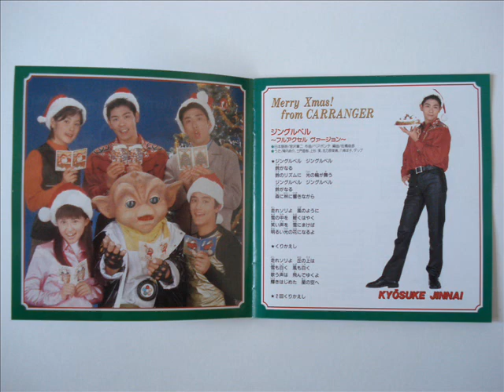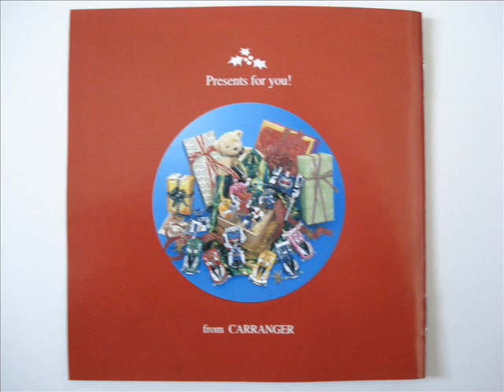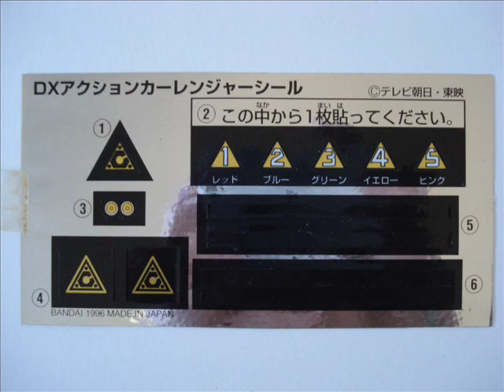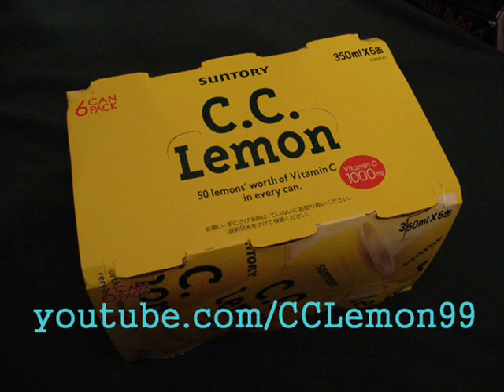Merry Xmas! from Carranger 激走戦隊カーレンジャー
It's the last Sunday before Christmas. What better time to upload my Christmas video for 2009? So here it is: Merry Xmas! from Carranger

About the CDs...

Carranger has a ton of merchandise. Beyond the obvious toyline by Bandai, there is a metric asston of CDs. 3 Song Collections, 3 Music Collection, 14 CD Singles. and a Christmas album. Yes, an entire CD packed with classic Christmas tunes sung by the Carranger cast. Of those songs, the original "Merry Xmas! from Carranger" has it's own CD Single as well. Crazy! Both the album and single for "Merry Xmas! from Carranger" are pretty rare. They both came out toward the end of the Carranger run. This song has appeared in numerous collections since, but the majority of the Christmas tunes from the album have been out of print since 1996.

About the figures...

The figures are from a line called Action Carranger. They are larger sized figures with either a punch or kick feature. Not the greatest figures in the world, but ALL of the helmet sculpts are dead-on in likeness. That...is pretty rare. They come with three weapons a piece. Awesome stuff there.

More from these figures in the future...

Power Rangers Turbo saw similar figures in their toy line. If I recall, the weapons were less detailed.

Next week! The return of my Shinkenoh video! New and improved, just in time to finish 2009.

This week I talk about Christmas and progress on future videos...

I'm pretty loose with information there. I really like to hear from people